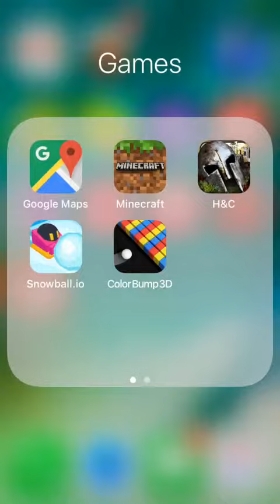The Husk Invasion |minecraft